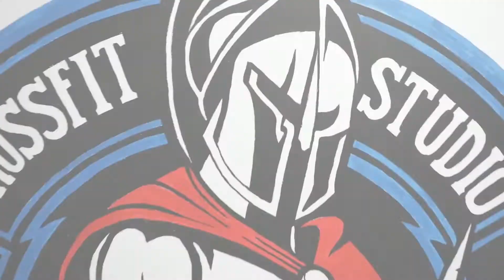EFLife & Spartacus!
I jos jedna saradnja je ostvarena!